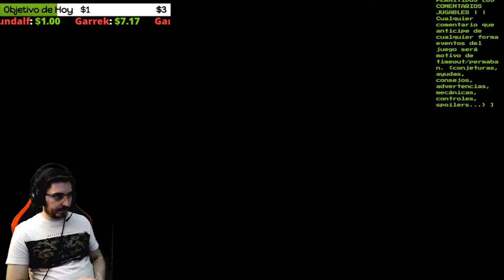🔥💀"Para mi Siempre es así"🔥💀🕹️SILENT HILL 2 Blind Run en Difícil/Difícil🕹️🔴Ep.47🔴